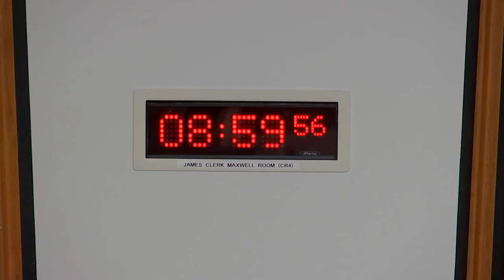Public Audit Committee - 26 October 2023